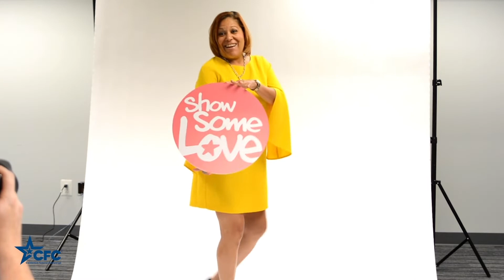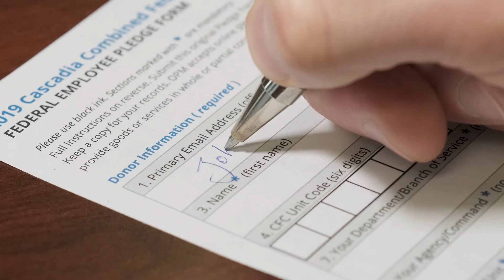2019 CFC Campaign Video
2019 CFC Campaign Video